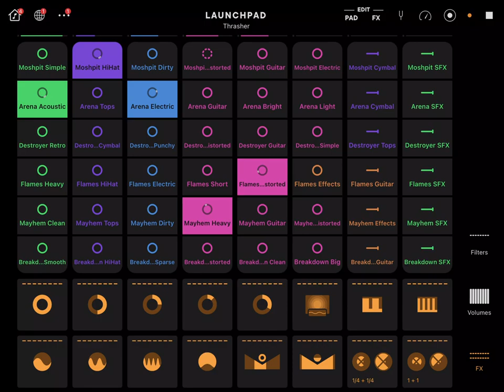TWITCH SAFE -- 1 hour of AI generated thrash metal | JAMTRACK in Em